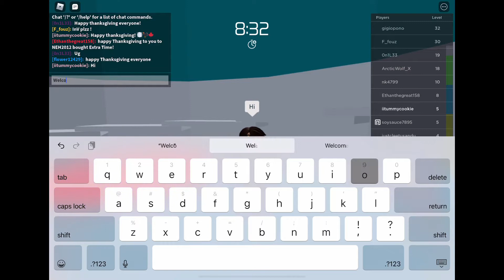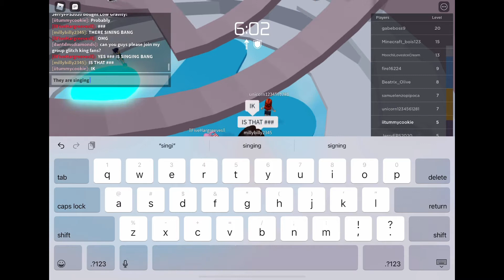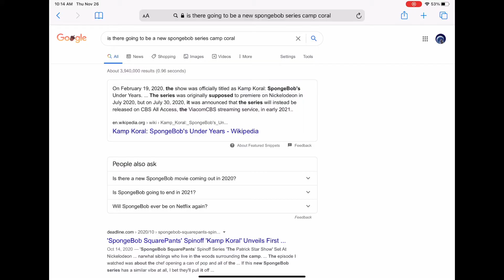Playing tower of heck on Thanksgiving!!